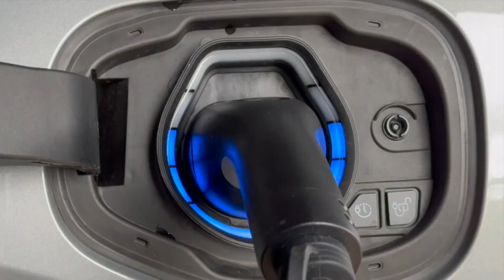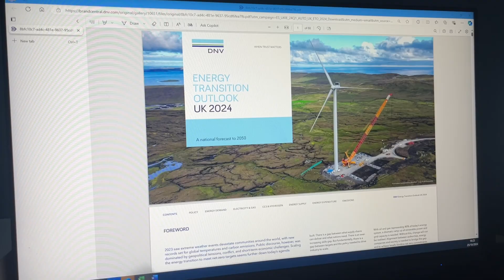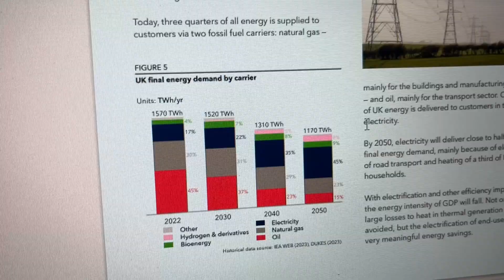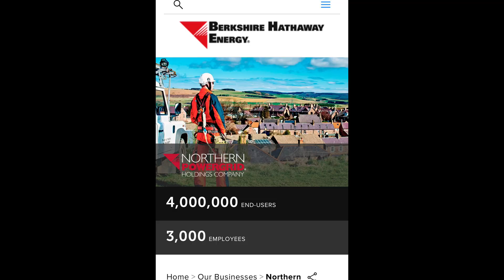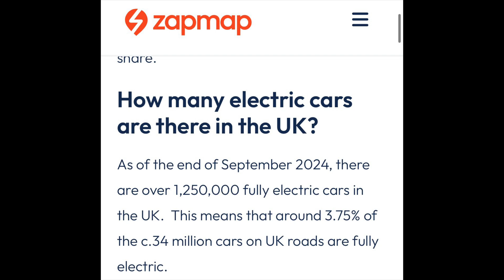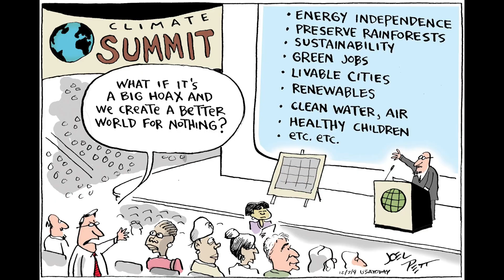The Truth About Our Electricity Grid & Net Zero Misconceptions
I was at a community event a few weeks ago, talking to people about how we might respond to climate change, as one of the sessions finished a gent left the room saying 'that's all well and good, you didn't mention the grid, the grid can't handle it'. Which to some extent is right, if not a lacking a bit of nuance, so what does the electricity grid mean when it comes to decarbonisation? Would the grid be a barrier to moving to heat pumps and electric vehicles? Or is it an enabler? Where should we be concerned, and where can we be hopeful?

Book in a call to talk through any thoughts linked to your project

I mentioned the H word briefly - here is a helpful article to explain why we won't be using Hydrogen as a direct replacement for fossil fuels in heating